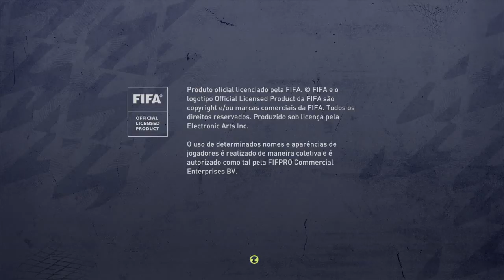FIFA 22..PSG X CHELSEA..FINAL UEFA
Fifa 22
PSG x Chelsea
Final UEFA Champions League